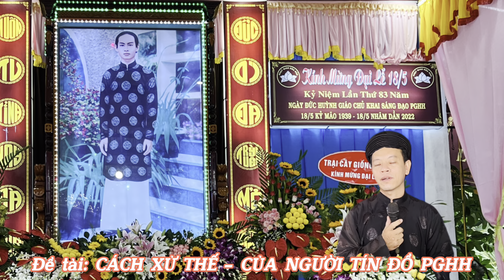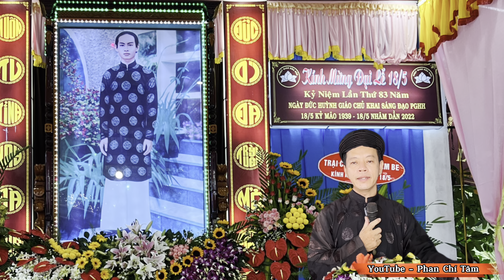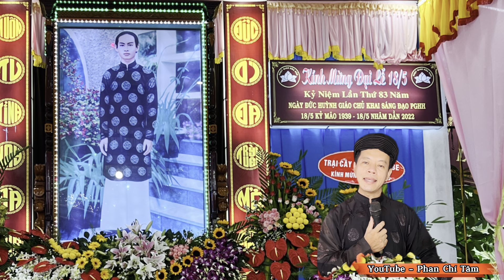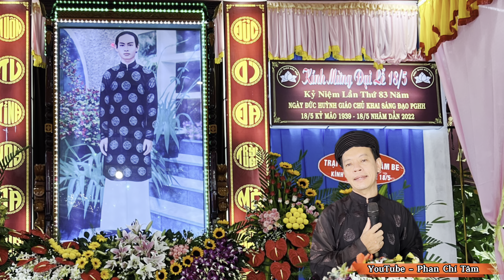"CÁCH XỬ THẾ ĐỐI VỚI BẢN THÂN, GIA ĐÌNH VÀ XÃ HỘI CỦA NGƯỜI TÍN ĐỒ PGHH - Phan Chí Tâm trình bày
PHAN CHÍ TÂM - THUYẾT GIẢNG GIÁO LÝ PHẬT GIÁO HÒA HẢO
"BIẾT LÀM SAO GIEO ĐẠO KHẮP ĐẠI ĐỒNG
ĐƯA NHƠN LOẠI ĐI VÀO VÒNG HẠNH PHÚC"